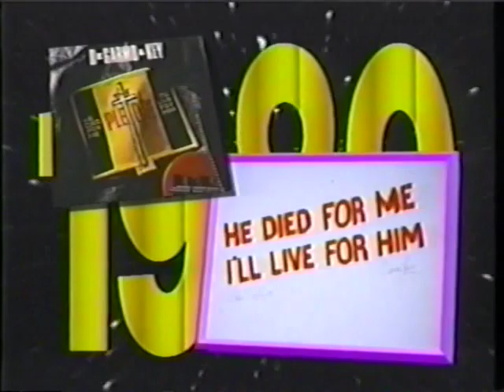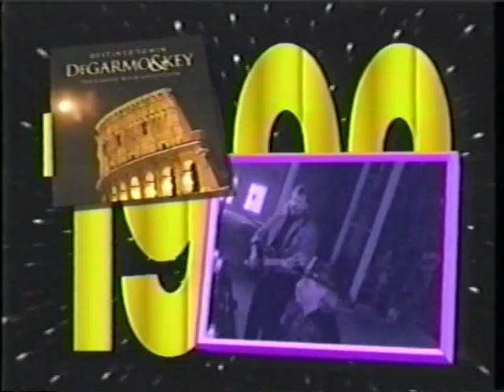DeGarmo & Key - Live at Jesus Northwest 1993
DeGarmo & Key - Live at Jesus Northwest in 1993 during the Heat. It. Up. tour.

This is a rare look at the band during their final years. The lineup includes Dana Key, Eddie DeGarmo, and Tommy Cathey, Mark Pogue (guitar), Jimmy Marks (drums), and Michael (Moziah) Saleem (percussion). This video was professionally shot - it's not an audience recording.

You won't find this video anywhere else online!

I was given a copy of this concert on DVD. It was originally transferred from VHS to DVD. I ripped it to MP4 from the DVD I have.